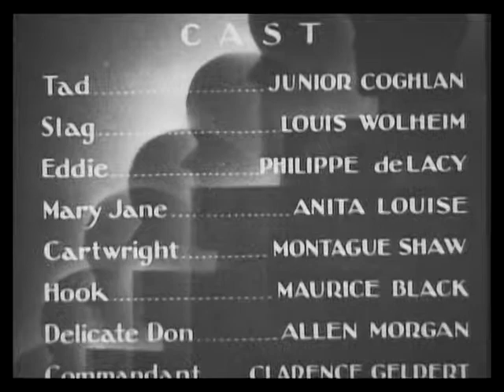SQUARE SHOULDERS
This is a clip from "Square Shoulders" (1929), starring Louis Wolheim and Junior Coghlan.